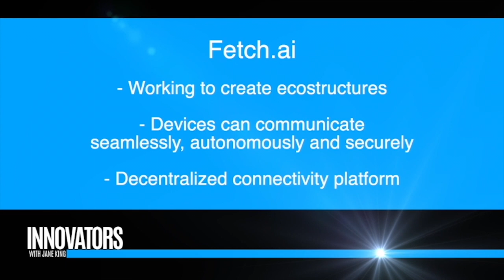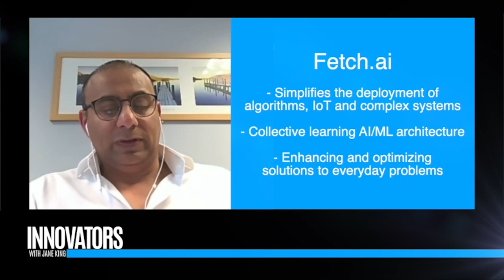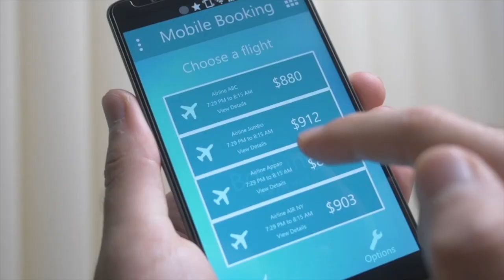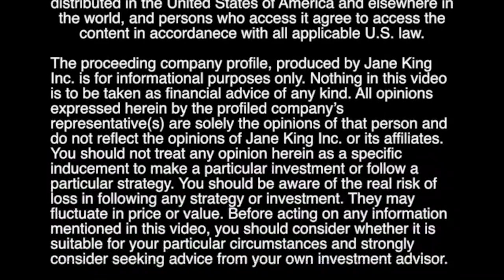Fetch.ai - Artificial Intelligence for Blockchains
CryptoCake is proud to present the multi-part series, "Innovators with Jane King," to its channel that features discussion and interviews with leading tech professionals involving cryptocurrency, blockchain and FinTech news and info. This series is part of "Exploring the Block" organization.

In this episode of "Innovators with Jane King," host King Interviews Humayun Sheikh CEO of Fetch.ai Fetch.ai is helping to build the future digital economy by deploying machine learning, advanced cryptography and autonomous agents to the blockchain.

Follow for more news and info coming!